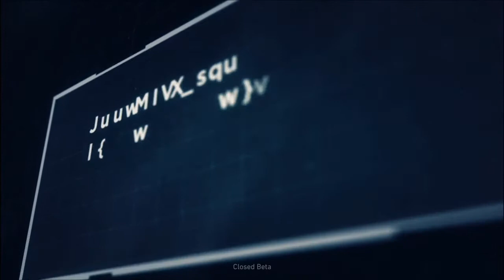Ghost Recon Wildlands intro